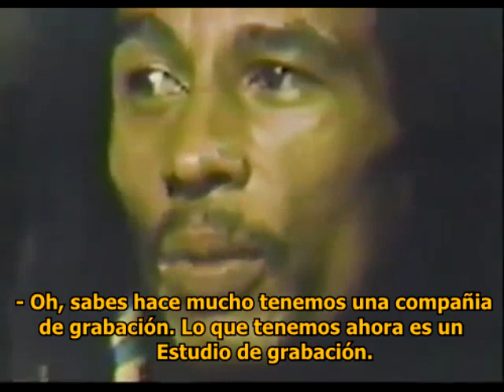Bob Marley: Hablando sobre su vida con Gil Noble (Español) (Entrevista) [4 FINAL]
Bob Marley sobre Africa.